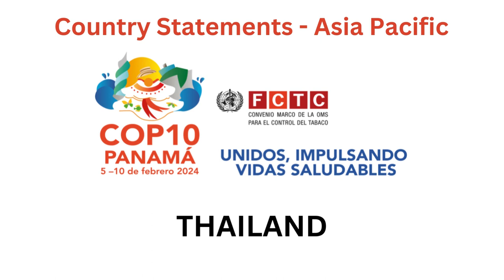CoP Stmt Thailand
Item 5 Country Report